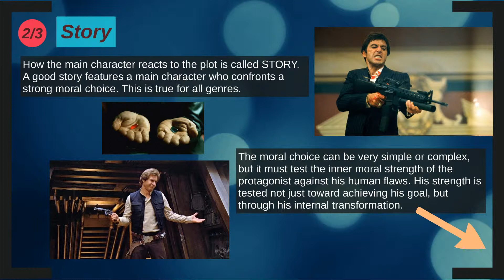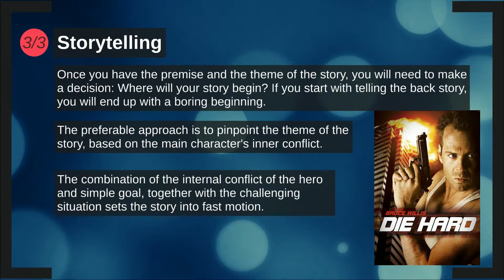Why do we teach classical structure and genre films?